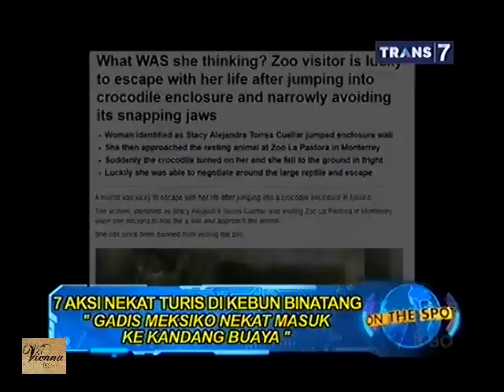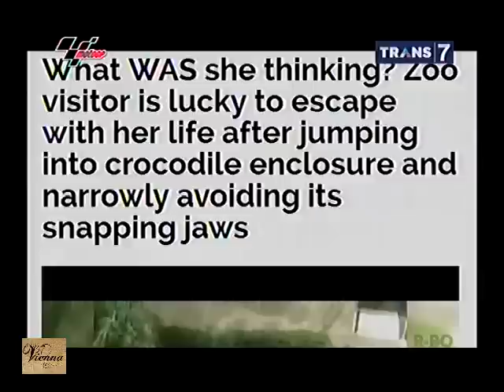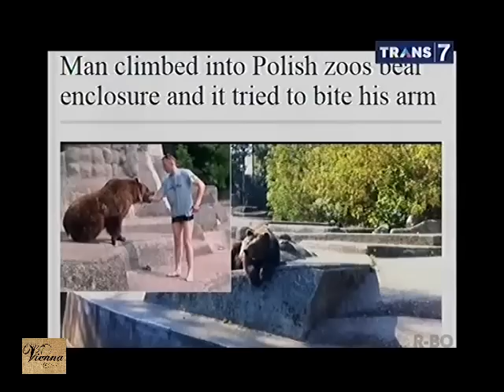On The Spot - 7 Aksi Nekat Turis di Kebun Binatang - 9 Juli 2015